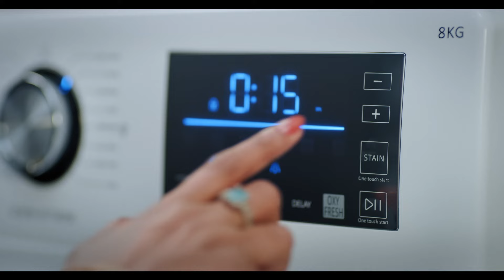Shiuli Mala | শিউলি মালা | Keya Payel | Shamol Mawla | Golam Sohrab Dodul | Bangla TV Series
ধারাবাহিক নাটক "শিউলি মালা" দেখুন  প্রতিদিন সন্ধ্যা ৭ টায় দীপ্ত টিভিতে, DeeptoPlay (OTT) ও Deepto TV (YouTube) এ সন্ধ্যা ৭:৩০ মিনিটে..

 অভিনয়ে- লুৎফর রহমান জর্জ, সাবেরী আলম, ইন্তেখান দিনার, মৌসুমী হামিদ, রুনা খান, কেয়া পায়েল, শ্যামল মাওলা শাহেদ আলী সুজন, সমাপ্তি মাসুক, জয়রাজ আরেফিন জিলানী, খলিলুর রহমান কাদেরী বাইরুল আলম টিপু, শারমিন শর্মী, সহ অনেকে..

পরিচালনায়:  গোলাম সোহরাব দোদুল

শিউলিমালা SheuliMala KeyaPayel megaserial deeptoplay waltonwashingmachine Deepto TV ( দীপ্ত টিভি) is a private cable & satellite television channel in Bangladesh. It is a wholly owned concern of Kazi Farms Group and operates under Kazi Media Limited and its commercial transmission started from 18 November 2015. Deepto TV focuses on entertainment with emphasis on daily drama serials. Deepto TV provides complete family entertainment. We offer a complete spectrum of genres from thrillers to dramas / natok, events to comedies, game shows to dance shows and much more.